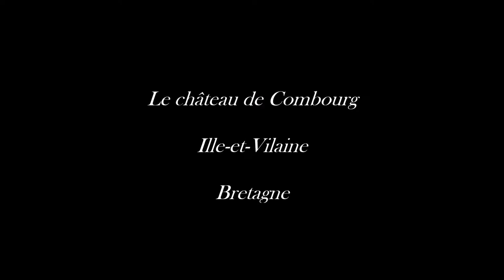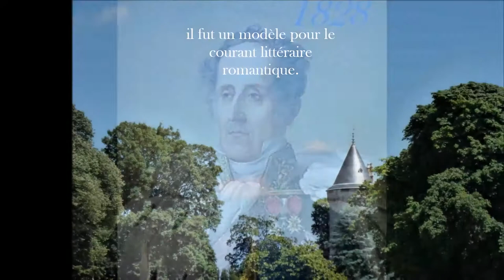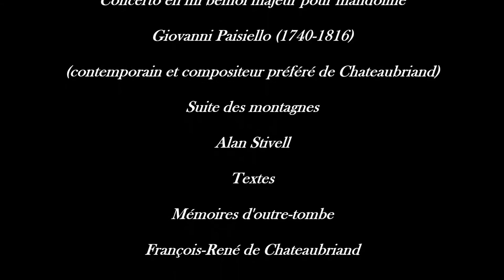François-René de Chateaubriand et le château de Combourg